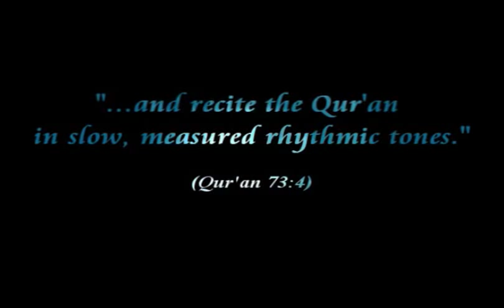4th Annual Qiraatul Quran & Hifz Competition Trailer 2009 (IFT)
The North American Qiraat-ul-Quran Competition is an annual event held at the Islamic Foundation of Toronto.  The Competition was established to encourage youth to compete against each other in the categories of Qiraat and Hifz-ul Quran. By the grace of Allah Subhanahu Wa Taala this blessed event has been attended by over 2000 spectators in its previous years.

With modest beginnings, the North American Qiraat-ul-Quran competition was first held in May 2006 with approximately 60 local competitors and judges.

The 2nd Qiraat-ul Competition expanded and grew as it allowed individuals from all over North America to compete. This year also included a Girls Competition to allow young sisters to also showcase their talent. The Girls Competition is now a regular component of this prestigious competition.  Esteemed international Qurra were invited to serve as judges for the competiton, including, Sheikh Ramadaan Al-Hindawi from Egypt, Qari Mohammad Siddique from India, and Qari Ahsanullah Farooqui from Pakistan.